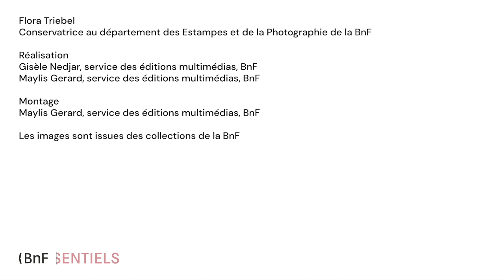Les photographies doubles de Degas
1895. Au cours d’une séance chez ses amis les Halévy, les photographies que prend Degas sont bien étranges… Conservatrice à la Bibliothèque nationale de France, Flora Triebel raconte comment d’une étourderie est né un effet saisissant, que Degas n’aura de cesse de reproduire et de partager.